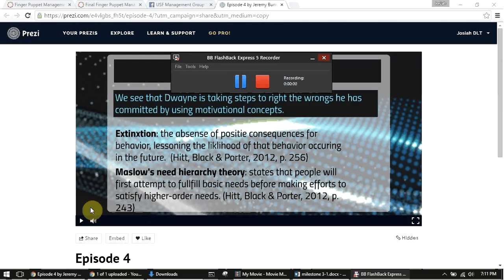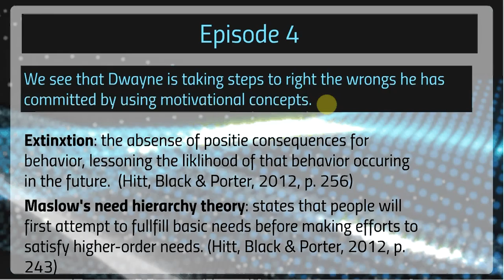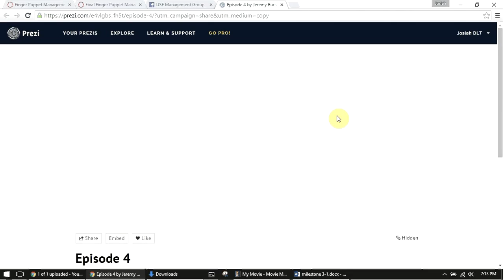Secrets Ep 4 Maslow's Hierarchy Theory